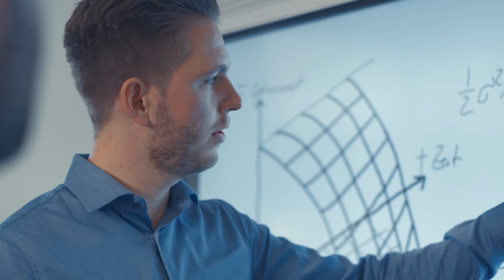Klaus-Erich-Pollmann-Forschungsförderpreis 2019 der Otto-von-Guericke-Universität Magdeburg | OVGU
Dr. Stefan Kupfer von der Fakultät für Wirtschaftswissenschaft wird mit dem Klaus-Erich-Pollmann-Forschungsförderpreis der Otto-von-Guericke-Universität Magdeburg ausgezeichnet. Der Wirtschaftswissenschaftler untersucht, was Innovationen ausmacht und wie Unternehmen vorhersagen können, ob sich eine Investition lohnt.